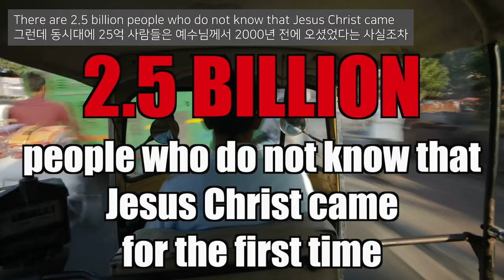땅끝까지 성경을 … 2030년까지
목회자를 위한
통通성경 스페셜 컨퍼런스
TongBible Special Conference

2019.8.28(수) am.11:00~pm.3:00 / 성경통독원

특강1. Dr. James O. Davis
‘지구촌 교회 네트워크 Global Church Network’
- 통역 : 김영래 교수 (감신대)

특강2. 통박사 조병호
‘선지자들과 모든 민족’